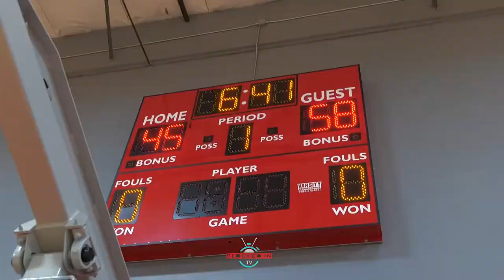SF Work Hard Play Hard LasVegas Recap | ClockedIn TV